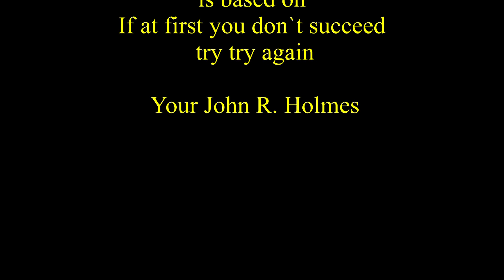It Takes Time on the 8th of May 2022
"It TakesTime" is based on;
Rome was`nt built in a day
or
if at first you don`t succeed try try again.
Your John R. Holmes